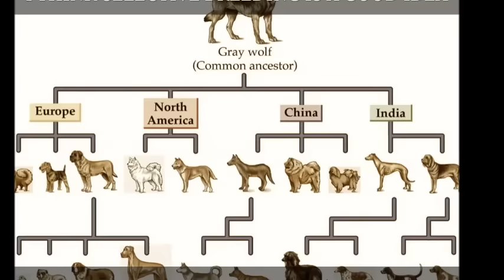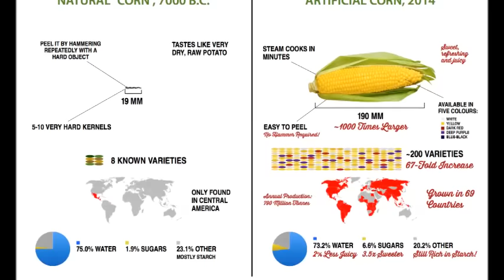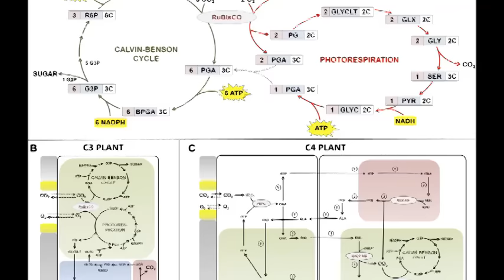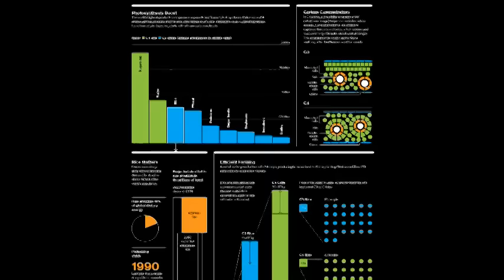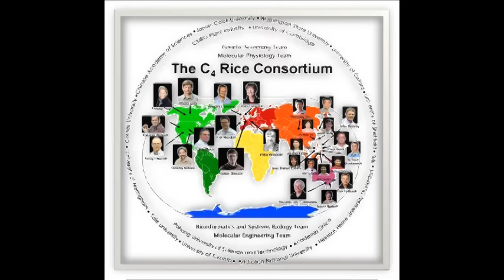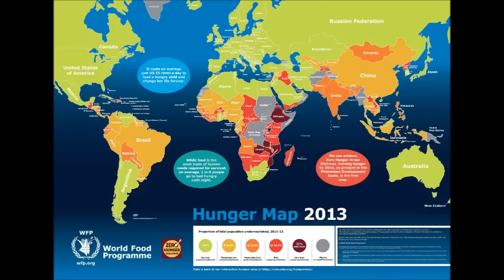Rice, GMOs, and Thanksgiving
There's a significant amount of the people who believe that GMO crops are bad and that there are health risks. I'm not going into that in this video, but I will look at the profound effects of GMOs on world food production, especially rice.
Happy Thanksgiving everyone! Remember to be thankful for everything you have, because some people don't have those benefits.